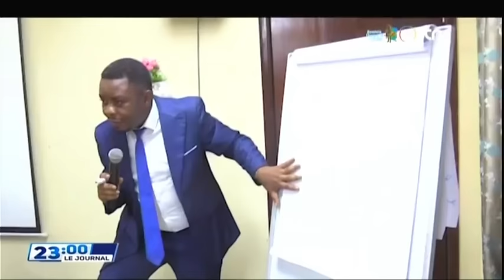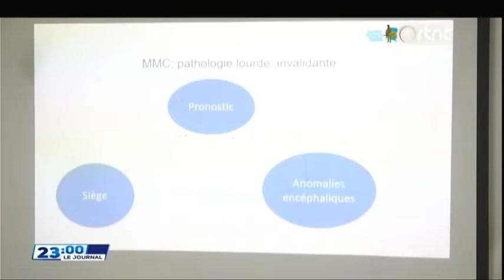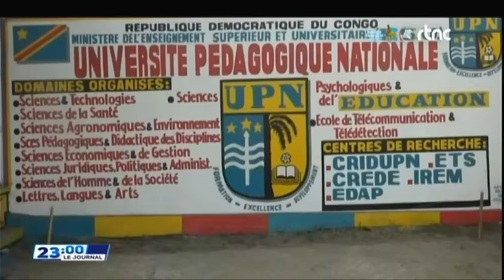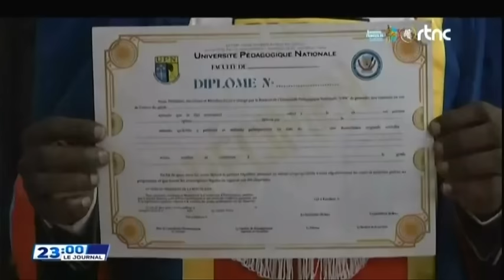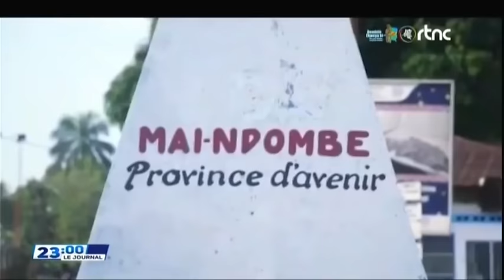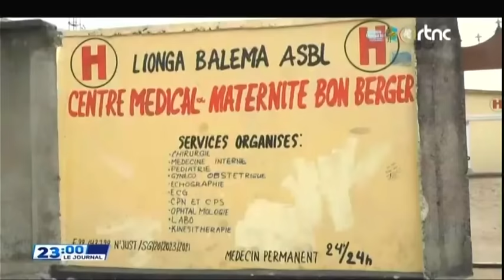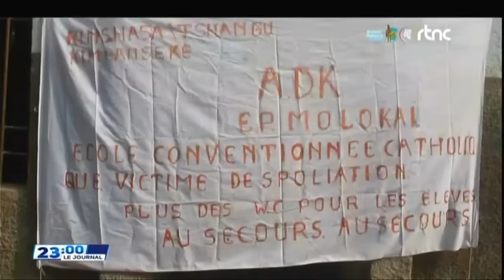SUIVEZ : LE GRAND JOURNAL DE CE SAMEDI LE 20.07.2024 RTNC EDITION 23H00